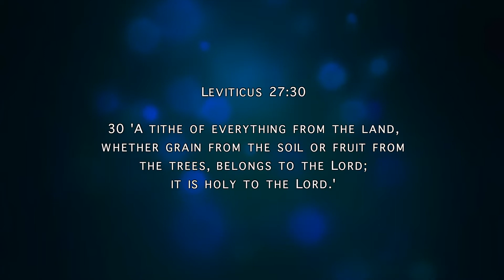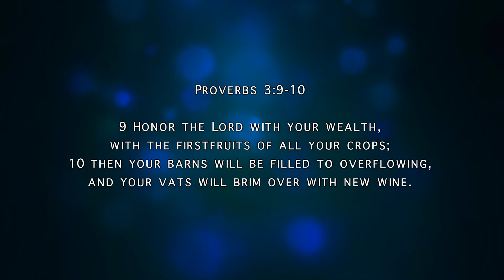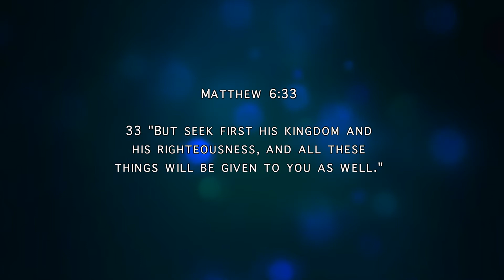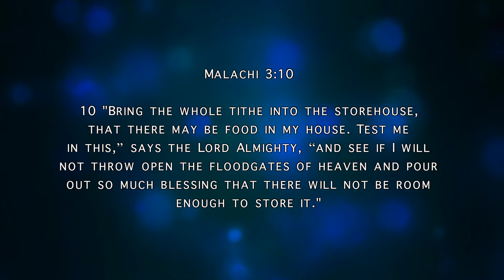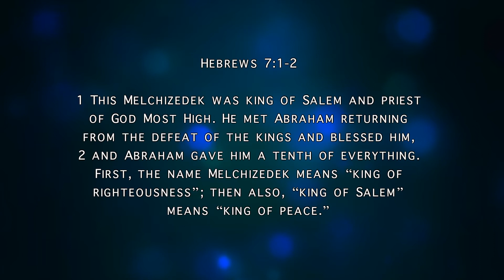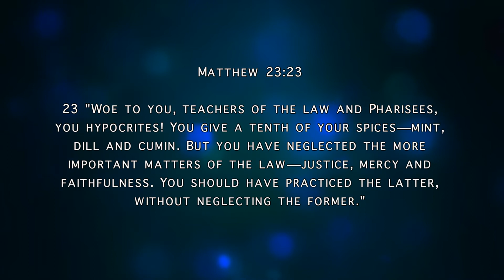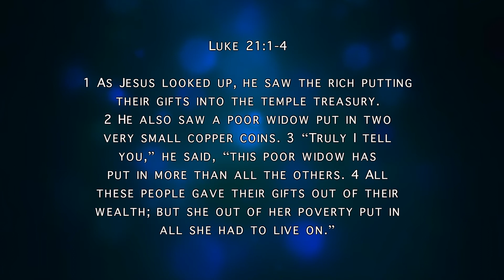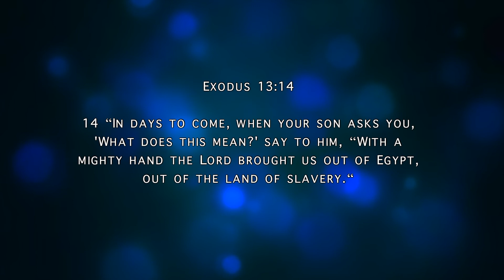Milk & Honey Part 3 - 26 Feb 2017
Pastor Joel Chelliah
Note: For parts 1 and 2 head and click 'Podcasts' (These are audio casts only).

If this message has touched you in any way, we would love to hear from you.

We are one church at three locations in Perth, Western Australia:

Bibra Lake Campus: Sunday 9:30am
9/24 Discovery Drive, Bibra Lake

Maddington Campus: Sunday 10:00am
1895 Albany Highway, Maddington

Baldivis Campus: Sunday 10:30am
Rivergums Primary School
Cnr Stillwater Dr & Rivergums Blvd, Baldivis

*Welcome Home*